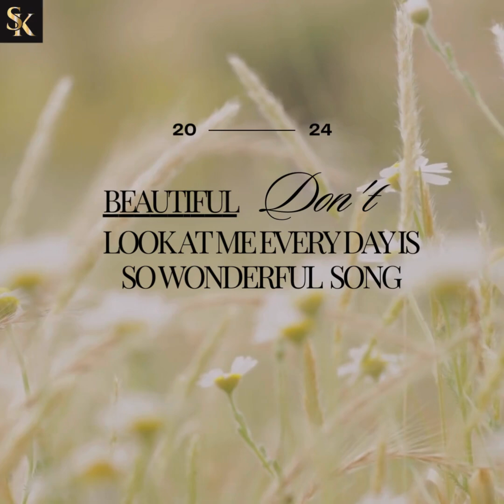SUNO - Beautiful (Official Music Audio) ft. Sham Thakur 2024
Every day is so wonderful
Then suddenly it's hard to breathe
Now and then I get insecure
From all the pain
I'm so ashamed
I am beautiful no matter what they say
Words can't bring me down
I am beautiful in every single way
Yes, words can't bring me down, oh no
So don't you bring me down today
To all your friends you're delirious
So consumed in all your doom
Trying hard to fill the emptiness
The pieces gone, left the puzzle undone
Is that the way it is?
You are beautiful no matter what they say
Words can't bring you down, oh no
You are beautiful in every single way
Yes, words can't bring you down, oh no
No matter what we say
We're the song inside the tune (Yeah)
Full of beautiful mistakes
And everywhere we go
The sun will always shine
(The sun will always, always shine)
And tomorrow we might wake on the other side
'Cause we are beautiful no matter what they say
Yes, words won't bring us down, no, no
We are beautiful in every single way
Yes, words can't bring us down, oh, no
Ooh-oh-oh, yeah
Don't you bring me down today
Yeah, ooh
Don't you bring me down
Ooh, today